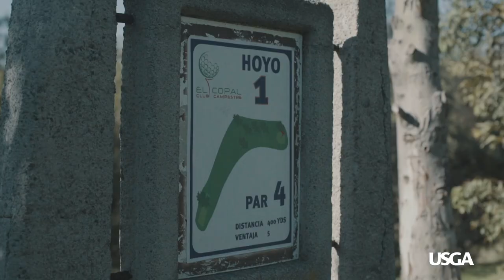Golf and Urbanization: The Future of the Game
As populations in urban areas continue to rise, the majority of golf courses are further away from where golfers are than ever before. Erik Anders Lang explores some of the possible solutions.